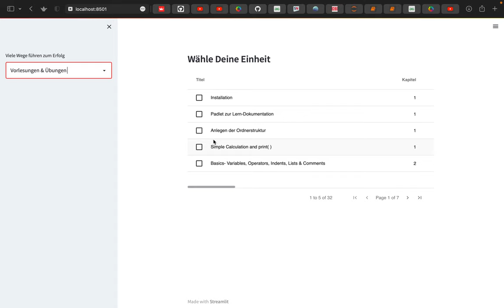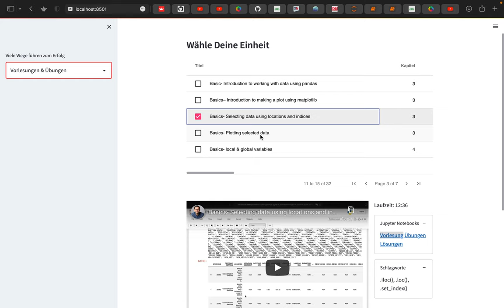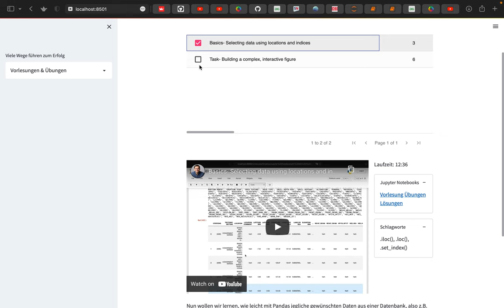Anleitung für die Data Science Unterrichtswebseite